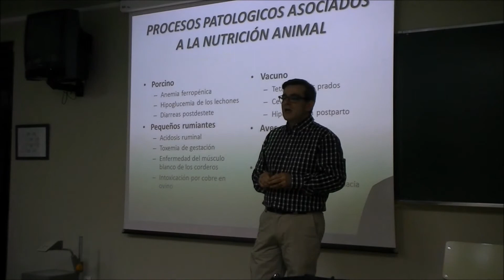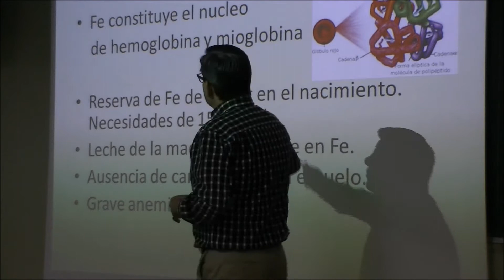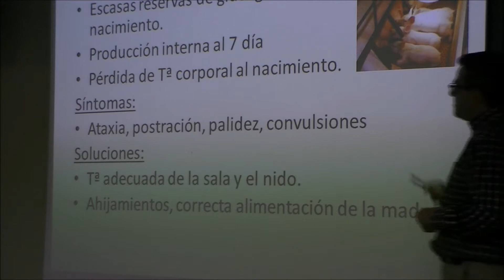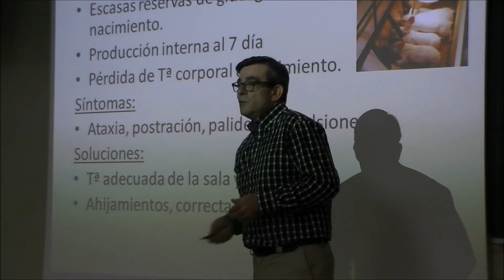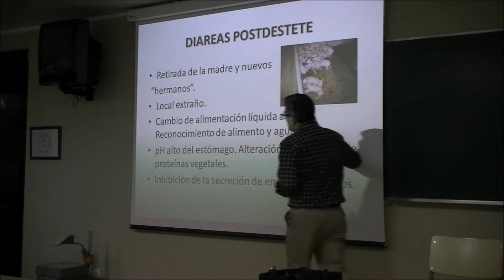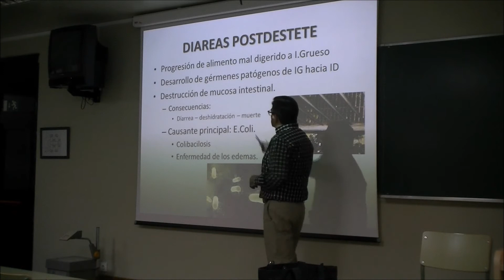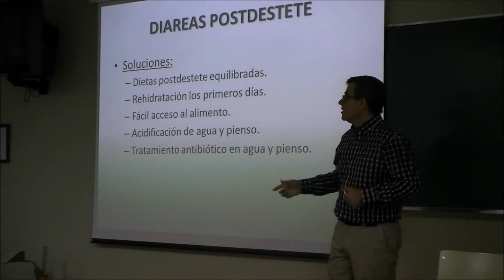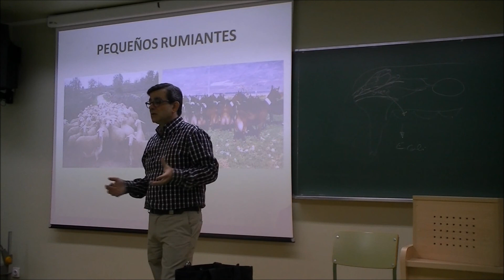umh5412 2012-13 Lec001 Patología nutrición porcino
Procesos patológicos asociados a la nutrición animal. Bloque 1: Porcino.
Asignatura: Alimentación de Especies Ganaderas Alternativas y de Pastoreo.
Ingeniero Agrónomo (2º ciclo) (P98).
Profesora responsable: María Jesús Navarro Ríos.
Profesor docente: José Montanel Arnedo.
Dpto. de Tecnología Agroalimentaria.
Área de Producción Animal.

Clase sobre las enfermedades que en porcino aparecen cuando se realiza una alimentación inadecuada.